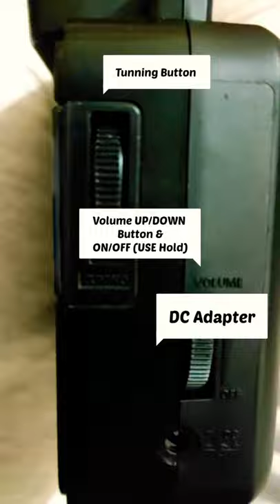Unboxing #3 - Phillips Radio RL191 | Best FM Radio Under 1000rs | Best FM रेडियो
Unboxing #3 - Phillips Radio RL191 | Best FM Radio Under 1000rs | बेस्ट FM रेडियोज

➤ 𝐋𝐞𝐚𝐫𝐧 𝐌𝐨𝐫𝐞 -

Phillips Radio RL191

➤ 𝐒𝐞𝐚𝐫𝐜𝐡 𝐐𝐮𝐞𝐫𝐲: 𝐈𝐠𝐧𝐨𝐫𝐞 𝐓𝐡𝐢𝐬
1. Unboxing Philips RL191 FM Radio || Review || Exploring Leisure Moments
2. UNBOXING PHILIPS RADIO & full review Malayalam|PHILIPS Prince DL225 Portable Radio Unboxing മലയാളം
3. Philips Radio Review(Trishul, RL118)in English/Best portable radio in India
4. RESTORATION the Vintage 70's Portable PHILIPS Transistor Radio
5. बेस्ट FM रेडियोज
6. Top 5 Best Portable Radios Review in 2021
7. Philips Portable FM Radio: Unboxing and Live Testing